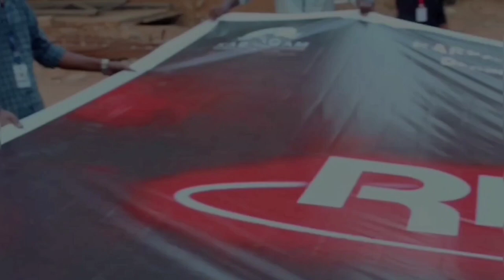RISOVOX 2023 PROMO.. || Computer science Department || karpagam Academy Of Higher Education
Here is a promo cover for the college function Bloody sweet
from the movie

Listen ad- free with YouTube premium
Song                                  Quit Pannu da
Listened by YouTube by SME   (on behalf of Sony Music Entertainment India Pvt. Ltd.); SME India-pub, and music rights societies.